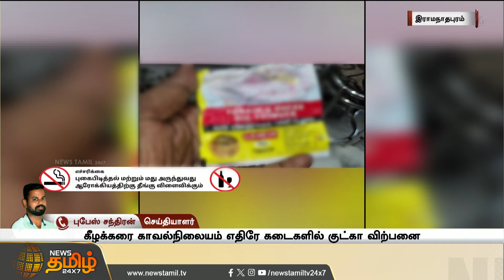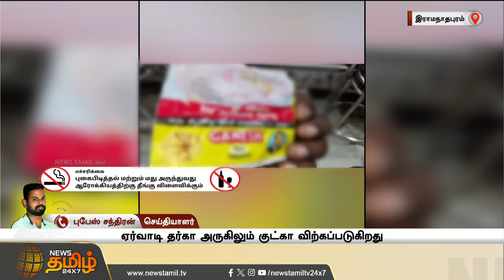சர்வ சாதாரணமாக விற்கப்படும் போதைபொருள்... நியூஸ் தமிழ் தொலைக்காட்சி கள ஆய்வில் அம்பலம்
சர்வ சாதாரணமாக விற்கப்படும் போதைபொருள்... நியூஸ் தமிழ் தொலைக்காட்சி கள ஆய்வில் அம்பலம் | NewsTamil24x7 | Ramanathapuram | Gutka Issue